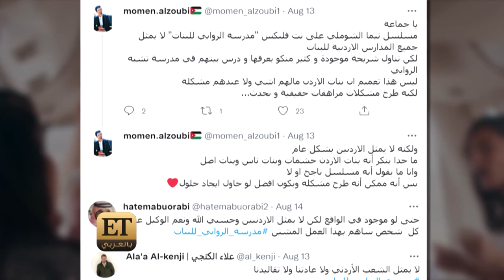مس عبير مستفِزة ومستفَزة في مدرسة الروابي للبنات🛑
"على طريقة مس عبير"🛑 ريم سعادة توجه جمهورها ليتابعها عبر ET بالعربي بعد نجاح هذه الشخصية المميزة في مسلسل "مدرسة الروابي للبنات" الذي أصبح ترند رقم 1 فور إطلاقه على نتفليكس